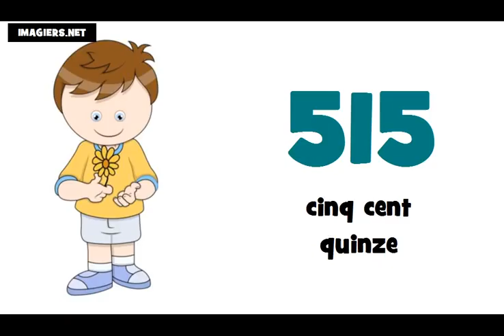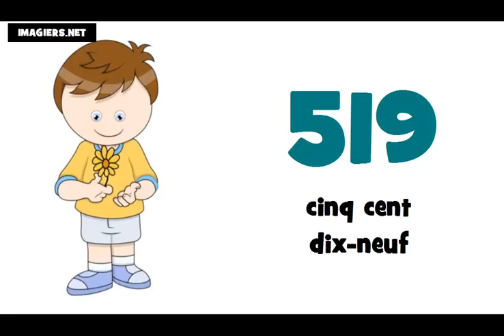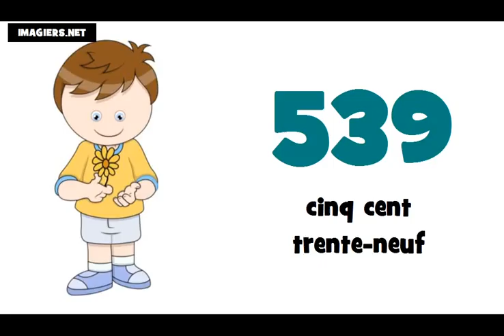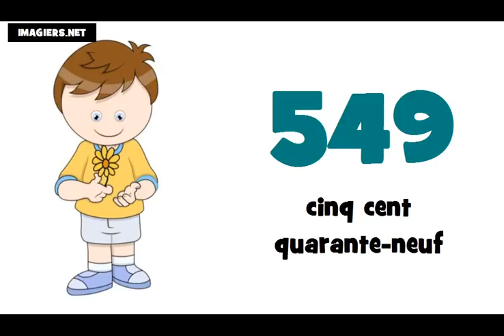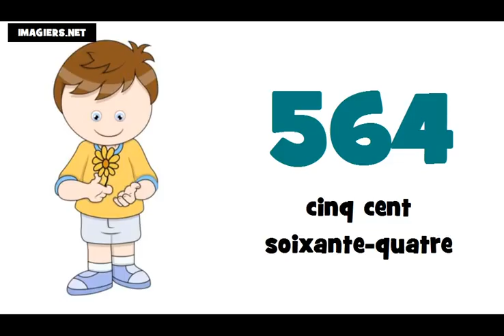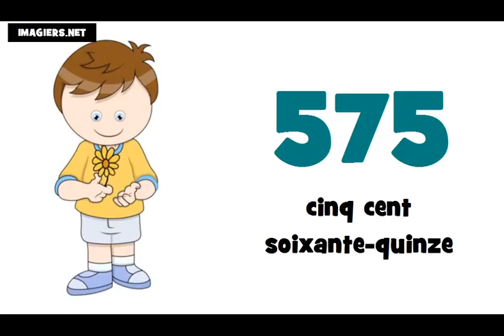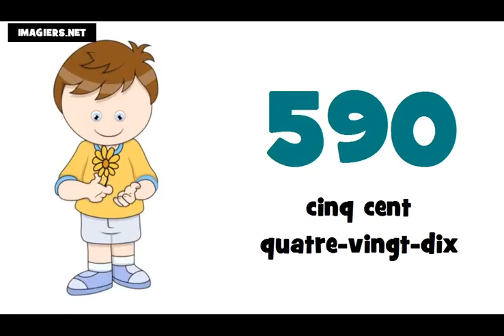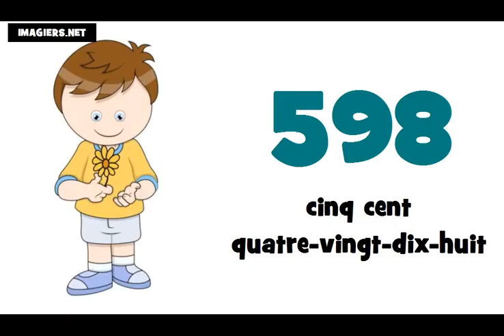Je compte de 500 à 600